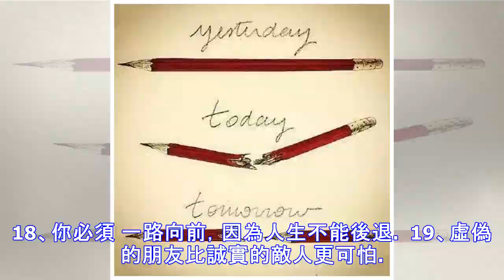當你歷經人生酸甜苦辣後 「叫醒自己」的22張圖 中肯到大人看完會流淚！